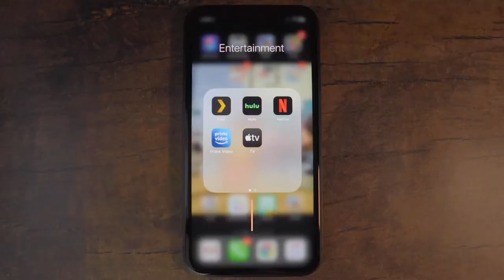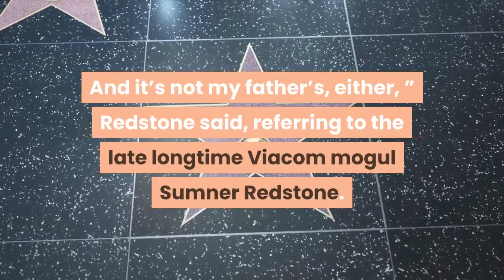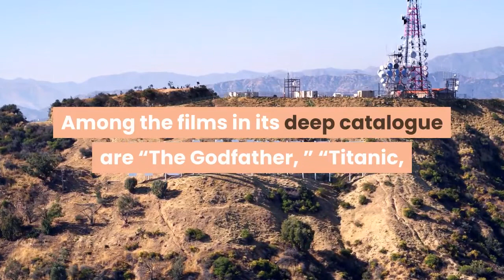ViacomCBS to enter streaming wars with Paramount Plus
And then there was “Frasier. ”ViacomCBS on Wednesday announced its beefed-up streaming service Paramount Plus, highlighting a dizzying mix of existing content, new shows and revivals of long-owned properties such as the Seattle-set sitcom, in the latest bid by a media company to win streaming dollars.“This is a big day, a new day — a new beginning, ” said ViacomCBS chairman Shari Redstone, speaking from a virtual presentation on the Paramount lot in Los Angeles. The company is betting that renaming and supercharging CBS All Access — its existing service — with a vast supply of new content will help it compete with Disney’s Hulu, Comcast’s Peacock, Warner Media’s HBO Max and, to a lesser extent, Netflix and Disney Plus. When it launches March 4, executives said, Paramount Plus will cost $4. 99 per month for an ad-centric basic tier and $9. 99 for a premium version — less than Hulu, Netflix, Disney Plus or HBO Max, and roughly in line with Peacock (though the latter offers a limited but free option). Unlike HBO Max, however, which automatically included HBO subscribers in its expanded service, Showtime subscribers will not be upgraded. But All Access subscribers will be shifted over to the new service. The move completes a process that began when Viacom and CBS reunited in 2019 and now ensures every major media company has a robust streaming offering.“This is not your father’s Viacom. And it’s not my father’s, either, ” Redstone said, referring to the late longtime Viacom mogul Sumner Redstone. Paramount Plus will offer 36 new original shows in 2021, part of a backbone of 30, 000 total hours of television derived from CBS, MTV, Showtime, BET and other subsidiary networks. It will also make about 2, 500 existing movies — well above competitors like HBO Max, which has 1, 300 — available on the service. Among the films in its deep catalogue are “The Godfather, ” “Titanic, ”” Sunset Boulevard, ” “Pulp Fiction, ” “Grease, ” “Top Gun” and “Love Story. ”At least some of those films will be getting new tie-in shows on Paramount Plus, as the firm looks to lean on established names to attract new customers. “The Godfather” will get a docuseries. “Love Story” will see a young-adult romantic drama. “Grease” merits a prequel. And other cinematic hits of decades past such as “Flashdance, ” “The Parallax View” and “Fatal Attraction” will also receive their own original series. New shows from Tyler Perry, “The Daily Show” host Trevor Noah and a prequel to the cable hit “Yellowstone” are also in the offing, along with All Access’s existing mix of news and sports, including the NFL. Paramount Plus will also take a page from HBO Max’s book and attempt a reunion, this time of the first season of its groundbreaking “The Real World.